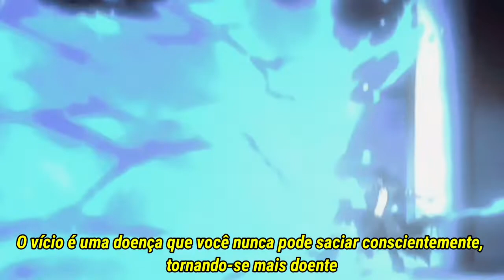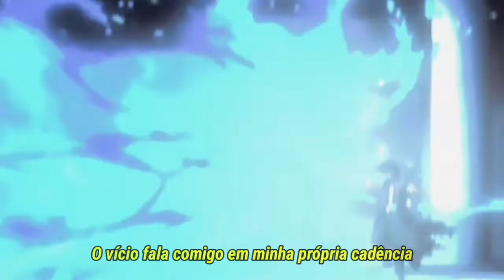8corpses - Overdose (Legendado/Tradução)